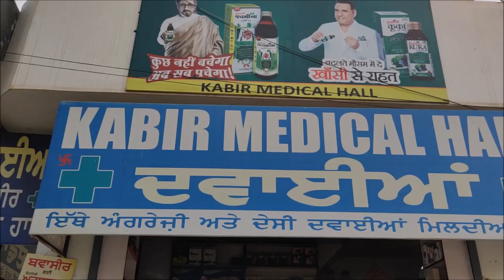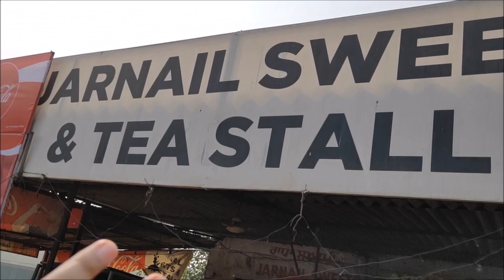I met my Nani Maa after 8 months